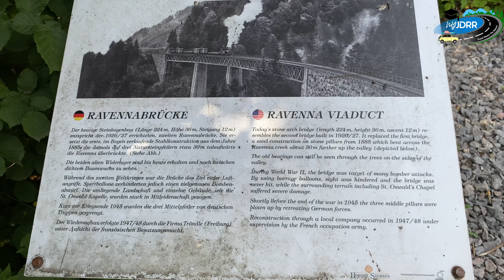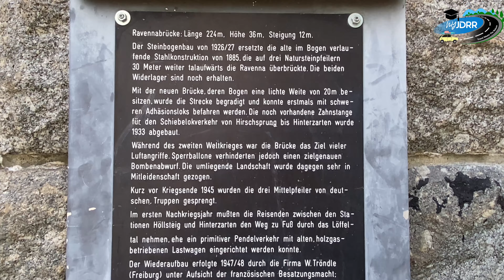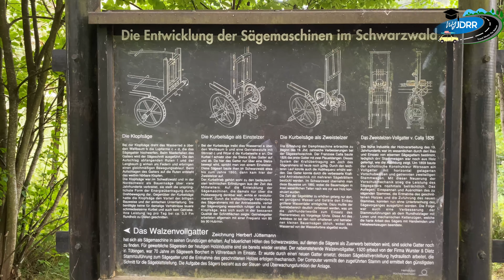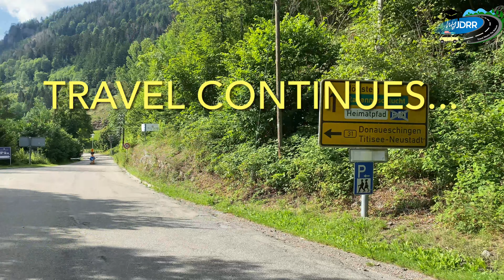Ravennaschlucht - Ravenna Gorge in Black Forest | TMTN | MyJDRR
Ravennaschlucht or Ravenna Gorge is located near to Freiburg and it is famous for the Christmas market during winter.